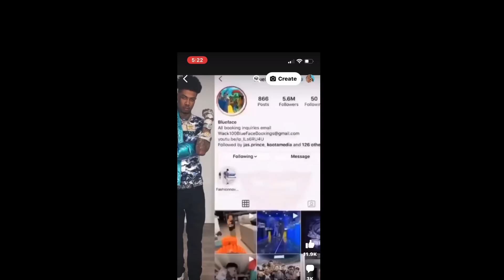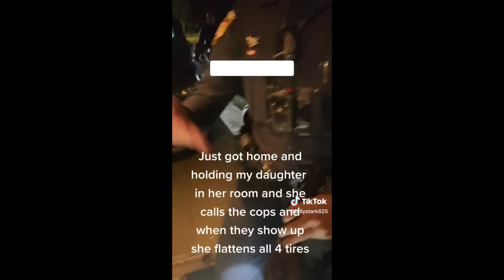Only Fans Girl Heckles Comedian & Gets Kicked Out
Here We Give Our Observations, Opinions, Advice, Comedy & Entertainment That Hopefully Help men in this day and age with modern-day women, we talk about modern women's behavior and why men are not dating modern women. self-entitled women's behavior became normalized in our society, and simps are allowing that to happen. so with the red pill community. men do not fall into the trap. and live the lifestyle that they choose to live. (Men Going Their Own Way) MGTOW